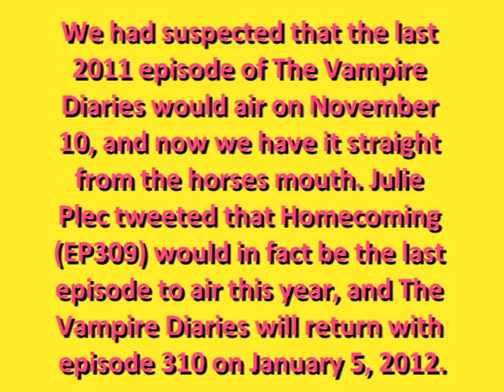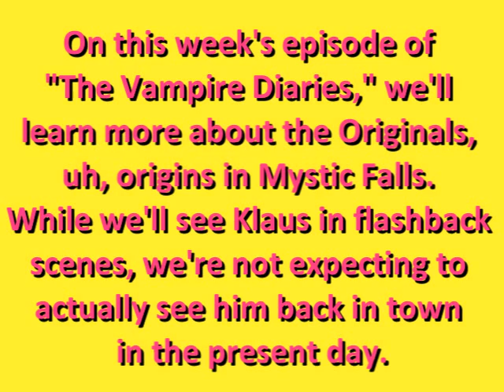The Vampire Diaries News 3rd November 2011